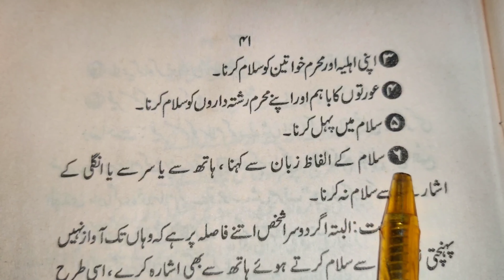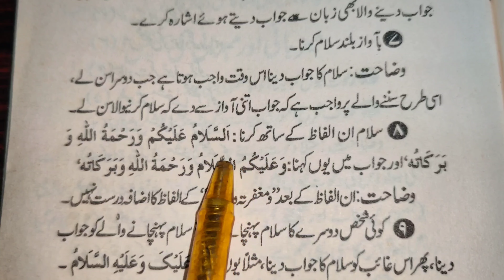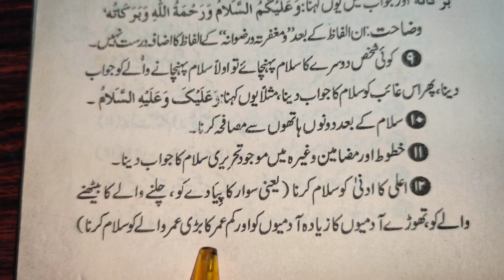Salam karne ka sahi tarika | سلام کرنے کا اسلامی طریقہ